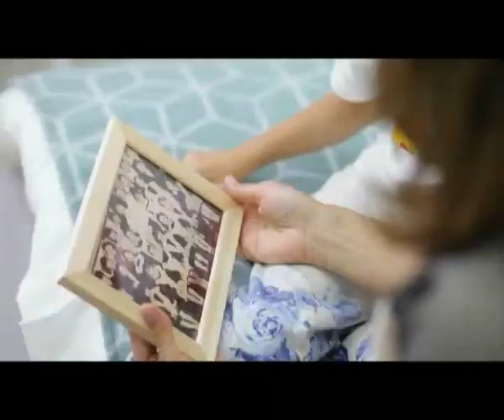"Доброе утро" (06.09.2017)